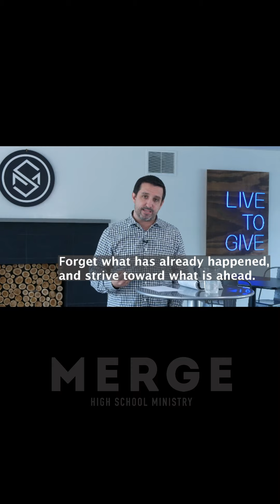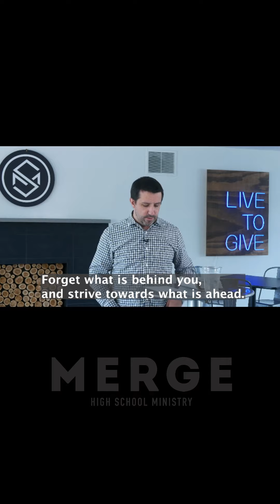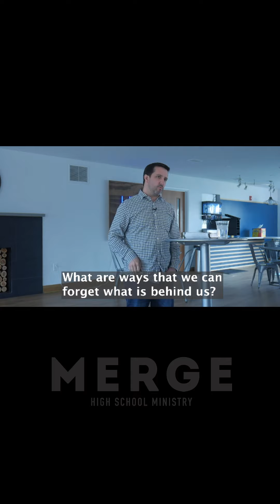Merge Live- May 13th, 2020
Hey Guys! Here is the recording of Merge on Instagram Live on May 13th. Dom and Carter host the evening as Zoe and Nate travel throughout Copley to interview students and give them Swensons Burgers. Pastor Todd continues to lead us through Philippians 3:12-14. Chuck then closes with a debrief from the message with a few other students. Thanks for tuning in and as always if there is anything that we can do for you, please reach out via instagram or our Student Ministry phone number listed bellow. Have a good week!